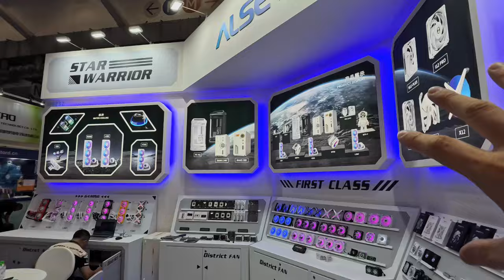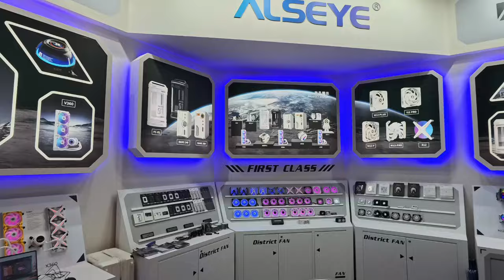Incroyable Les PC Star Warrior au Design Spacial de Alseye au Computex 2024 !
Découvrez les dernières innovations de Alseye au Computex 2024 : PC Star Warrior au design d'intérieur de fusée ou de station spatiale, avec un astronaute pour une immersion totale.

By GLG